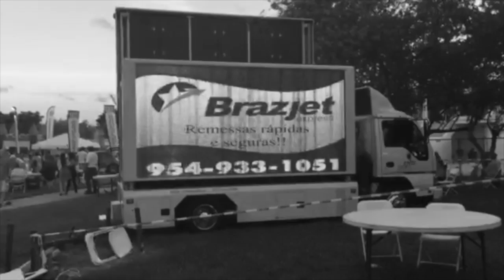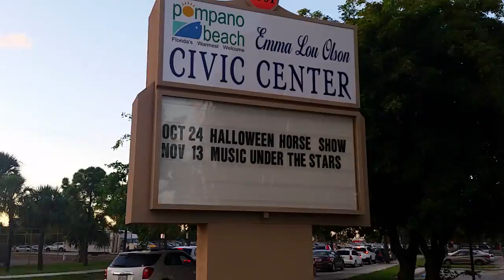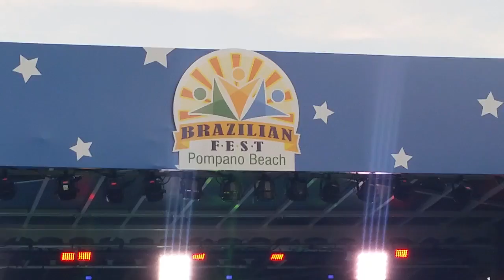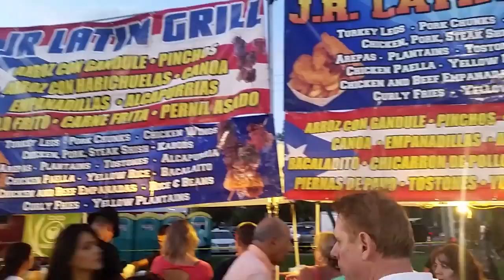Evento Brazileiro em Pompano Beach - Flórida E.U.A!!!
Evento Brazileiro em Pompano Beach, melhores momentos para vocês.